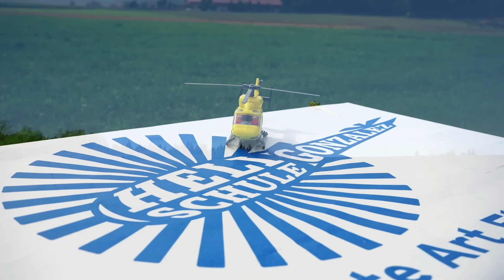Piroflip & Piroflips mit mehreren Piros | Tipps & Tricks | Helischule Gonzalez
Zwischen Tür und Angel habe ich meinem Kumpel Jonas Tipps & Tricks via Sprachnachricht über What'sApp geschickt.

Ich dachte mir als Überbrückung bis zu meinen - Tutorials schadet es nicht, wenn ich diese Sprachnachricht hochlade.

Grüße,
Daniel Wiedenmann